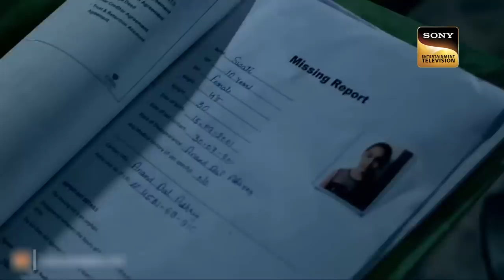एक Orphanage का खौफनाक राज़ | Aahat | Haunted Nights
A new teacher comes in to teach the students of an orphanage. However, she is completely unaware that the orphanage is not just home to these kids but also to beings that cannot be seen with the naked eye.

Show Name: Aahat Season 6
Ep.: 43
Cast: Karan Oberoi, Ved Thapar, Phalguni Parekh
Producer: B. P. Singh, Pradeep Uppoor